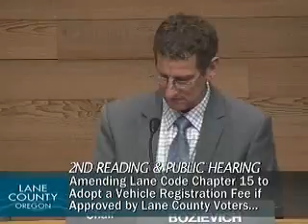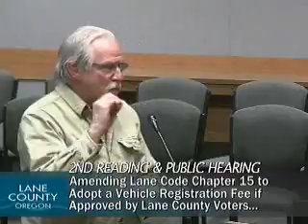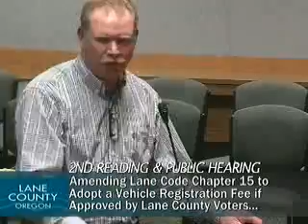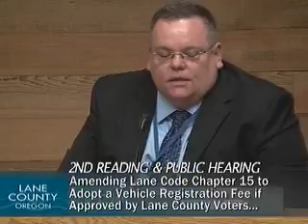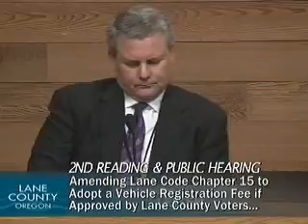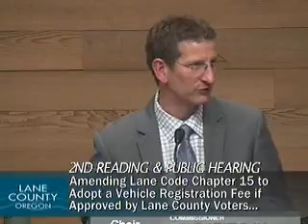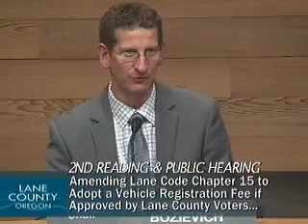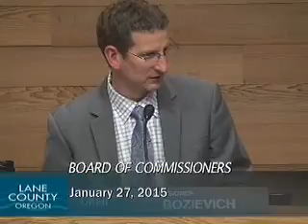Board of Commissioners' Afternoon Meeting: January 27, 2015